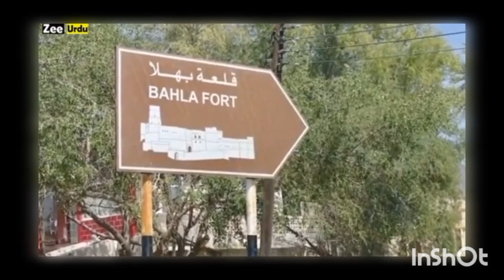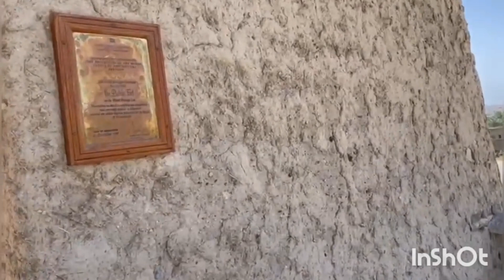Visit to 12th century UNESCO World Heritage site, BAHALA Fort in Bahala, OMAN